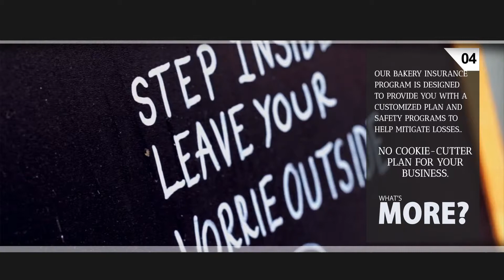Connecticut Bakery Insurance I A Brief Overview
Bakery Insurance
You make and sell countless of scrumptious baked goods, filling up bellies and putting big smiles on customers' faces. There's a lot of love, detail, and hard work that goes into what you create. So it's important that you protect that hard work.

What happens if one of your customers slips and falls on your premises? Or what if a product is damaged in transport? Or your equipment fails and you have to shut down while repairs are being done? Do you have the proper insurance coverages?